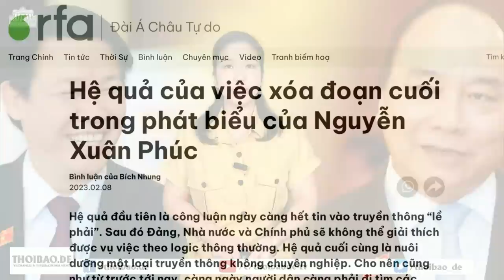Việt Nam, đội sổ vệ sinh nhưng đầu sổ “ra đồng”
Theo một bảng xếp hạng mới đây về nhà vệ sinh công cộng tại các trung tâm du lịch, hai thành phố lớn của Việt Nam đều xếp hạng gần chót. Chủ tịch Hiệp hội Nhà vệ sinh thế giới hy vọng Việt Nam có thể bắt đầu cuộc Cách mạng Nhà vệ sinh, bởi vì “không có nhà vệ sinh sẽ không có khách du lịch”.